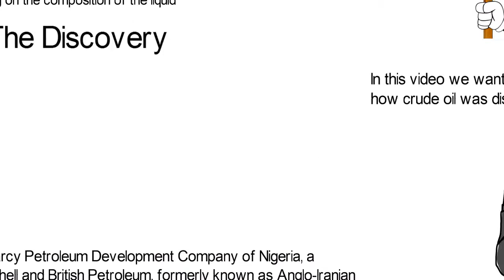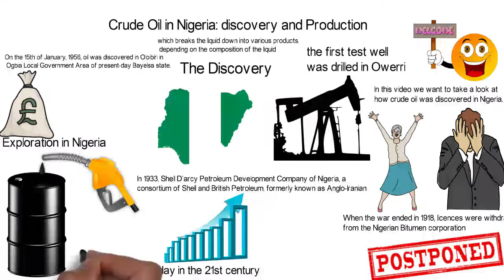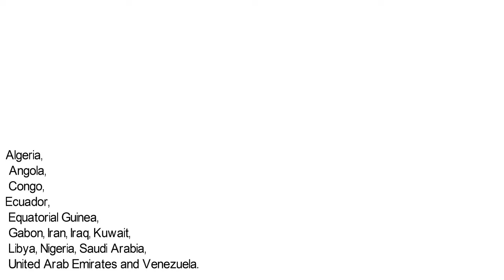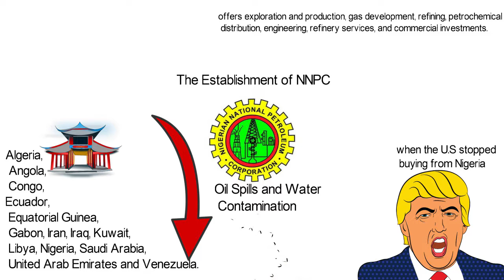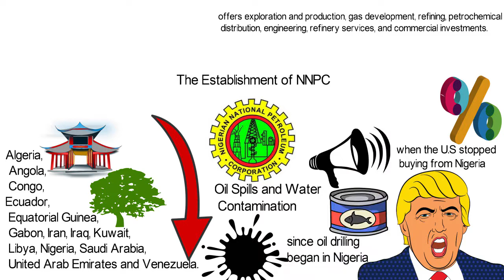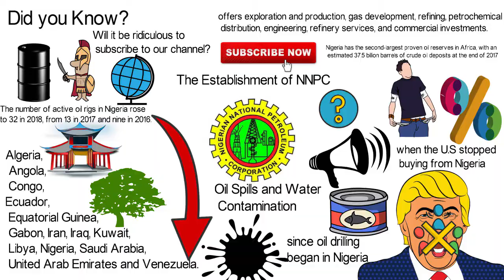Crude Oil in Nigeria: discovery and Production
The discovery of crude oil in Nigeria has been seen as a blessing and a curse, depending on who you ask,so how was oil discovered in Nigeria? Watch!